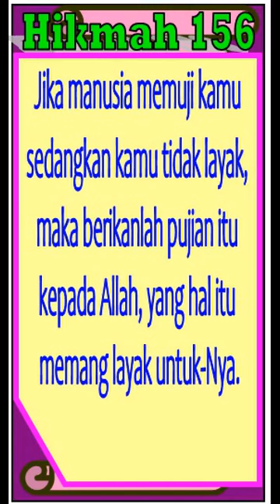Jika Dipuji, Kembalikan kpd Allah Yg Paling Berhak Dipuji, KH Jamaluddin Ahmad, Hikmah 156